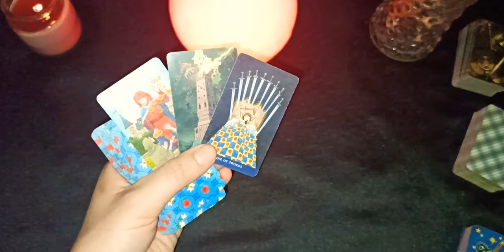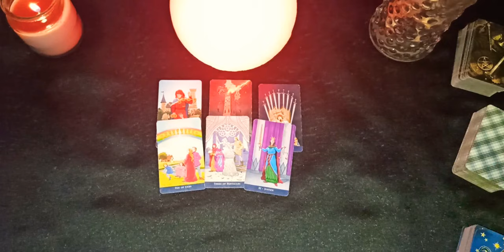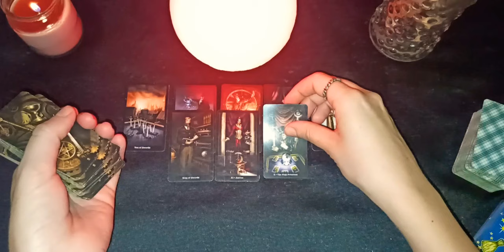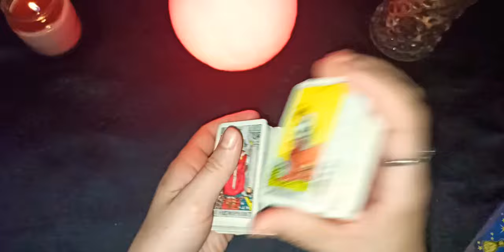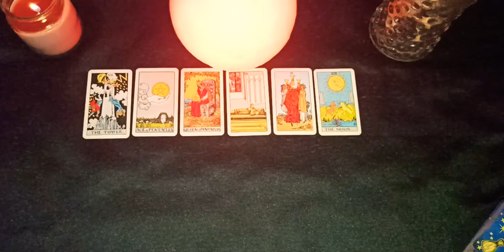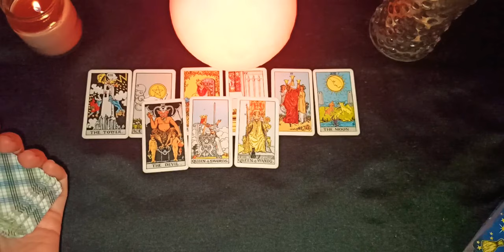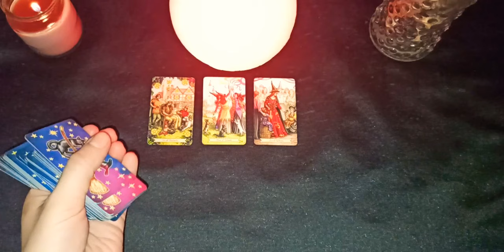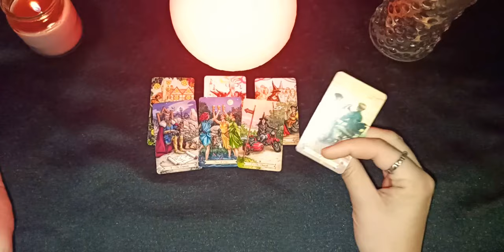"WILL YOU EVER KISS?" - TAROT READING 🌜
CHOICE 1 - 01:25
CHOICE 2 - 03:20
CHOICE 3 - 06:05
CHOICE 4 - 10:00

DECKS USED:

1) "CLASSIC TAROT MINI"
2) "STEAMPUNK TAROT MINI"
3) "RIDER WAITE MINI"
4) "EVERYDAY WITCH TAROT MINI"